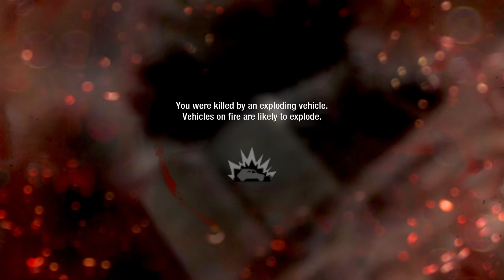Bay of Pigs Invasion: Reliving April 17, 1961 in Call of Duty Black Ops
🟨 16GB RAM

Related terms:
bay of pigs invasion mission completion
Call of duty Gameplay in acernitro 5
Call of duty gameplay in RTX